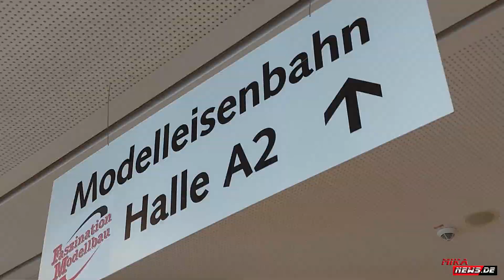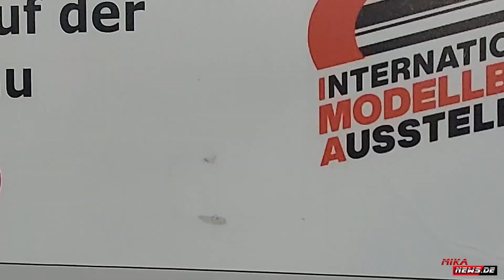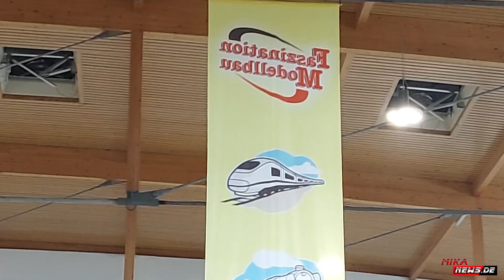MEGA Model railways at IMA - Modellbahn auf der Faszination Modellbau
Hier gibt Impressionen von einigen Modellbahnen der Faszination Modellbau zu sehen. In jedem Jahr gibt es die ein und andere neue Modellbahnanlage zu sehen. Ein Besuch der Internationalen Modellbahnausstellung auf der Faszination Modellbau lohnt sich.

News und Videos von der Faszination Modellbau findet ihr unter den folgenden Links: